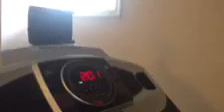Treadmill installation service in Washington DC, MD VA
Furniture Assembly Experts. We assemble and install treadmills for customers in Washington DC, Maryland and Virginia